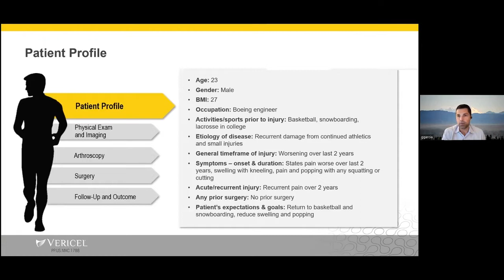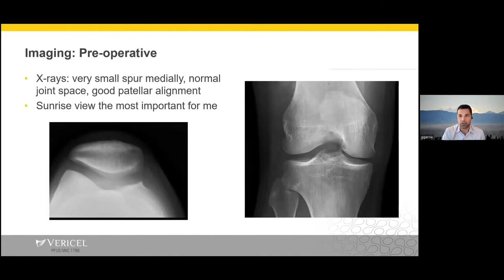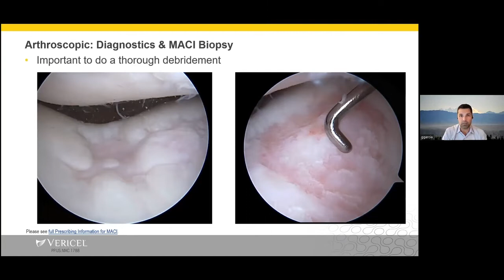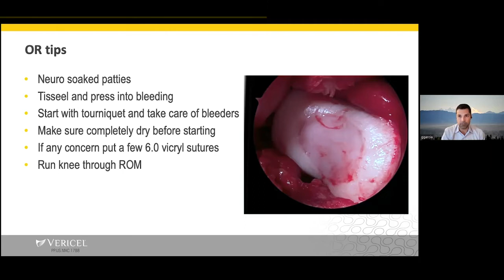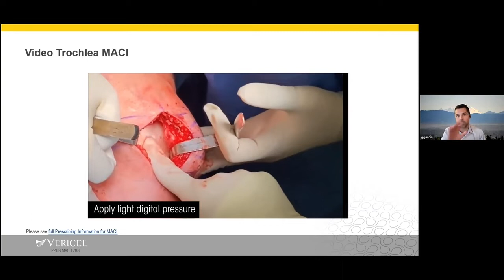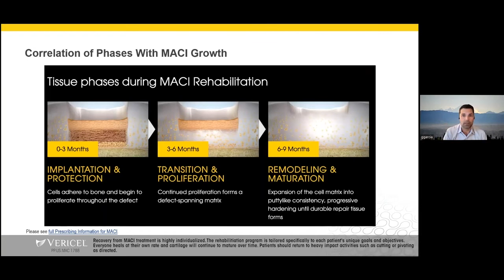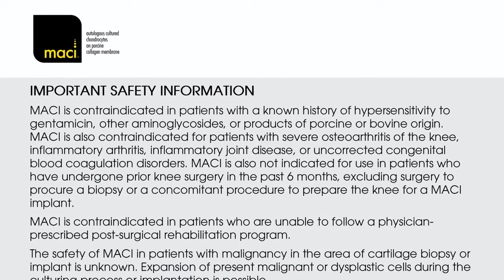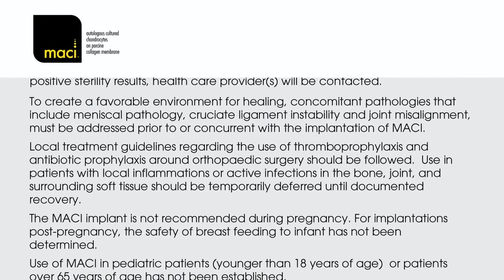Grant H. Garcia, MD performs a MACI procedure on a 23-year-old male with a trochlear defect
CLICK BELOW FOR INDICATION, ISI AND LINK TO PRESCRIBING INFORMATION

INDICATION
MACI® (autologous cultured chondrocytes on porcine collagen membrane) is an autologous cellularized scaffold product that is indicated for the repair of single or multiple symptomatic, full-thickness cartilage defects of the adult knee, with or without bone involvement.
MACI is intended for autologous use and must only be administered to the patient for whom it was manufactured. The implantation of MACI is to be performed via an arthrotomy to the knee joint under sterile conditions.
The amount of MACI administered is dependent upon the size (surface in cm²) of the cartilage defect. The implantation membrane is trimmed by the treating surgeon to the size and shape of the defect, to ensure the damaged area is completely covered, and implanted cell-side down.

Limitations of Use
Effectiveness of MACI in joints other than the knee has not been established.
Safety and effectiveness of MACI in patients over the age of 55 years have not been established.

MACI is contraindicated in patients with a known history of hypersensitivity to gentamicin, other aminoglycosides, or products of porcine or bovine origin. MACI is also contraindicated for patients with severe osteoarthritis of the knee, inflammatory arthritis, inflammatory joint disease, or uncorrected congenital blood coagulation disorders. MACI is also not indicated for use in patients who have undergone prior knee surgery in the past 6 months, excluding surgery to procure a biopsy or a concomitant procedure to prepare the knee for a MACI implant.
MACI is contraindicated in patients who are unable to follow a physician-prescribed post-surgical rehabilitation program.
The safety of MACI in patients with malignancy in the area of cartilage biopsy or implant is unknown. Expansion of present malignant or dysplastic cells during the culturing process or implantation is possible.
Patients undergoing procedures associated with MACI are not routinely tested for transmissible infectious diseases. A cartilage biopsy and MACI implant may carry the risk of transmitting infectious diseases to healthcare providers handling the tissue. Universal precautions should be employed when handling the biopsy samples and the MACI product.
Final sterility test results are not available at the time of shipping. In the case of positive sterility results, health care provider(s) will be contacted.
To create a favorable environment for healing, concomitant pathologies that include meniscal pathology, cruciate ligament instability and joint misalignment, must be addressed prior to or concurrent with the implantation of MACI.
Local treatment guidelines regarding the use of thromboprophylaxis and antibiotic prophylaxis around orthopaedic surgery should be followed. Use in patients with local inflammations or active infections in the bone, joint, and surrounding soft tissue should be temporarily deferred until documented recovery.
The MACI implant is not recommended during pregnancy. For implantations post-pregnancy, the safety of breast feeding to infant has not been determined.
Use of MACI in pediatric patients (younger than 18 years of age) or patients over 65 years of age has not been established.
The most frequently occurring adverse reactions reported for MACI (≥5%) were arthralgia, tendonitis, back pain, joint swelling, and joint effusion.
Serious adverse reactions reported for MACI were arthralgia, cartilage injury, meniscus injury, treatment failure, and osteoarthritis.